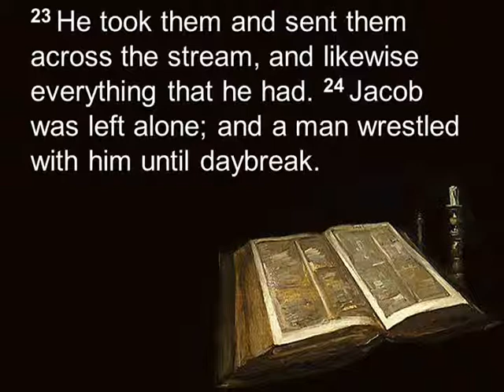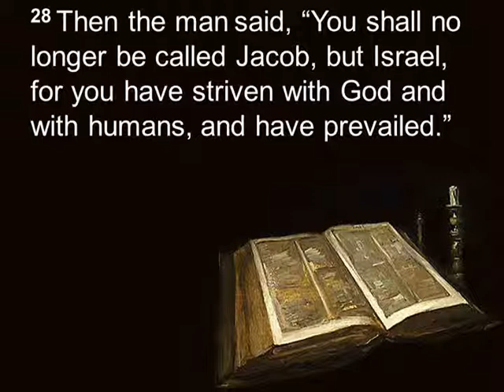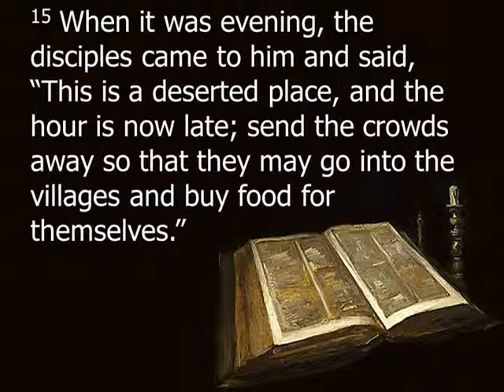Aug 3 Soul Wounds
Pastor Eric's sermon based on NRSV Genesis 32:22-31 and
Matthew 14:13-21 and delivered on August 3, 2014.